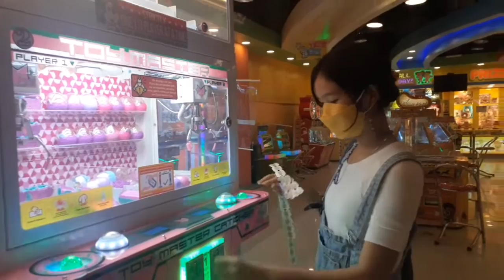My 16th Birthday Vlogs, Celebration with the parent and friends❤